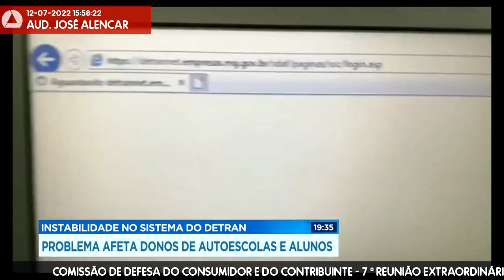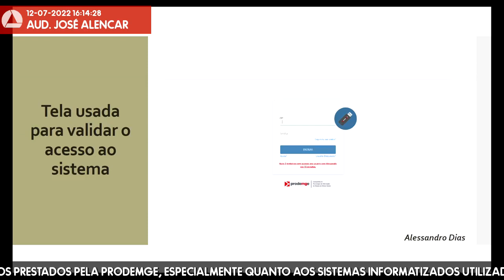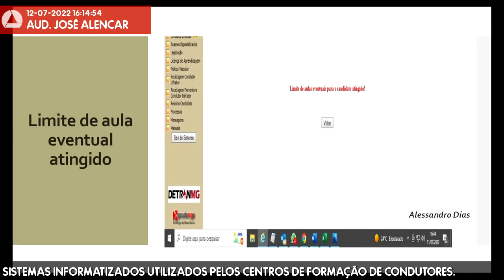12/07/2022 15:00 - Comissão de Defesa do Consumidor e do Contribuinte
Finalidade da audiência: Debater a  necessidade de aprimoramento dos serviços prestados pela Prodemge, especialmente quanto aos sistemas informatizados utilizados pelos centros de formação de condutores.